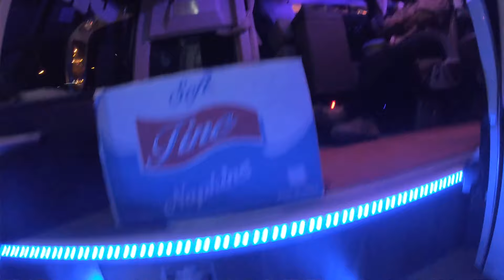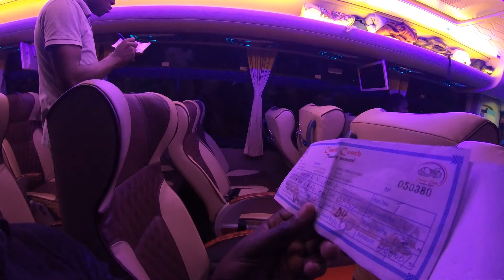Dar Es Salaam Nighlife is CRAZY (Tanzania Vlog)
There are alot of things the mainstream media intentionally hides about Africa.
In this video we cover yet again how night time hit Dar Es salaam city. These flyovers are breathtaking especially if you had a different picture from the reality.
Mwendo kasi operates till night and if you were not aware of that here is your proof.
We are getting to collect the bus ticket before heading to air bnb near the bus stand in Dar city
we are just getting ready till first minute of departure.
next video will cover the whole trip from dar to Arusha

Contact and supports

Anything will make a huge change